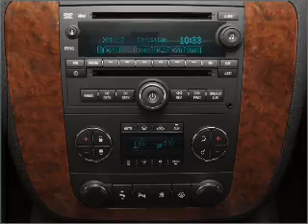2008 Chevrolet Suburban - Bloomington IL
Year: 2008
Make: Chevrolet
Model: Suburban
Trim: LTZ
Engine: 5.3 liter 8 cylinder 16 valve
Transmission: 4-Speed Automatic
Color: Silver Birch Metallic
Mileage: 57651
Address:
1608 S. Morrissey Dr.